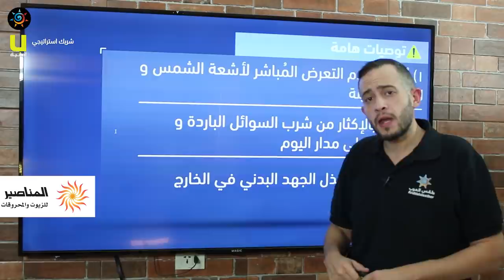طقس العرب - الأردن | النشرة الجوية الرئيسية | الثلاثاء 2020/9/1